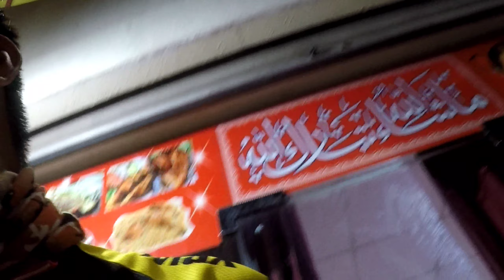ride with masag riders